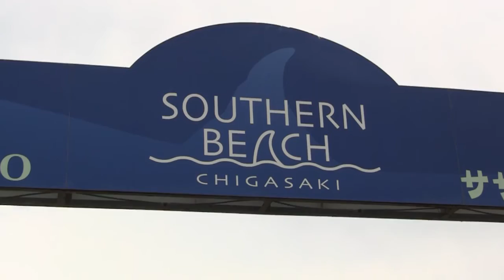サザンビーチ 海開き 2015 Honoka & Azita 桑田研究会 河野太郎 服部市長 etc.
２０１５年７月４日、サザンビーチちがさきが海開きしました。
ホノルルのウクレレユニット Honoka & Azita や 桑田研究会 もゲストで出演！

【茅ヶ崎テレビ】
湘南・茅ヶ崎の様々な情報をお届けしています。サザンオールスターズやSuchmosなどの情報、美しい海岸、素敵なお店、素敵な人、ボランティアでがんばっている人などをフィーチャーしています。